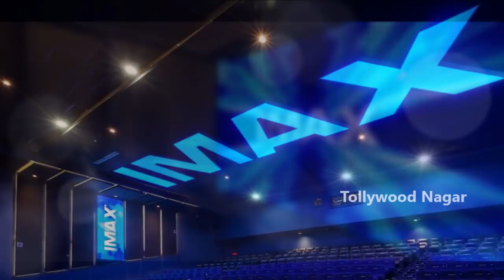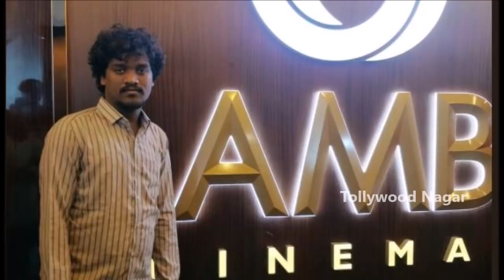IMAX Vs Mahesh Babu AMB Multiplex | Mahesh Babu AMB Multiplex Breaks IMAX Theatre Business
Hey guys!